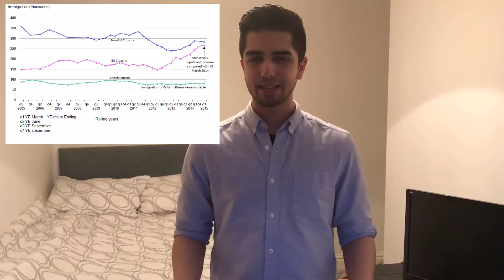UK Immigration As Fast As Possible